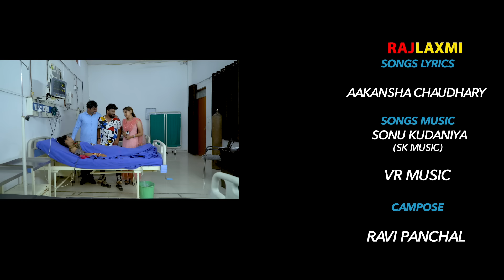गुड्डन Guddan Full movie |Uttar kumar | Megha |Monu Dhankad |Norang Ustaj | New Movie 2023 |Rajlaxmi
Film Title -  गुड्डन Guddan Full
Artists -  Megha, Monu Dhankad, Rajendra kashyap, Aakansha Choudhary, Rajiv Sirohi, Surjeet Singh Sirohi, Usha Devi, Priya Singh, Reeta Khatri & Ramvir Tomer
Directed by -  Uttar kumar
Asst. Director - Vivek Sharma
Cameramen - Kanhaiya Baghel & Vijay Rathor
Edit - Anuj Jindal Dhoni
Singer - Sunil Itava & Kehar Singh Talwar
Writer - Aakansha Choudhary
Lyrics -  Aakansha Choudhary & Kuldeep khadana
Make-up - Ajay
P.C.- Vikas kumar

(  thenewdigitalmedia   )

Music.YouTube :

 / uttar kumar - topic